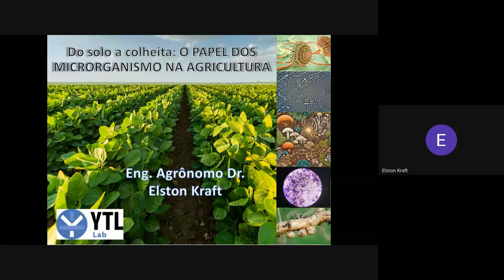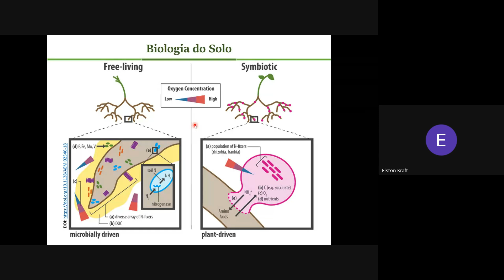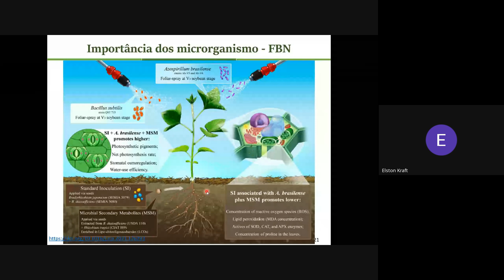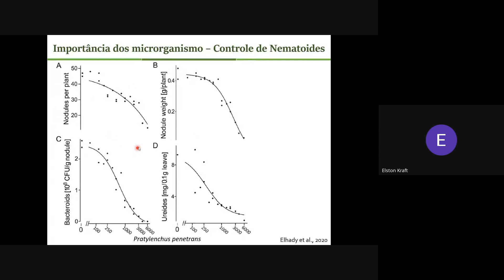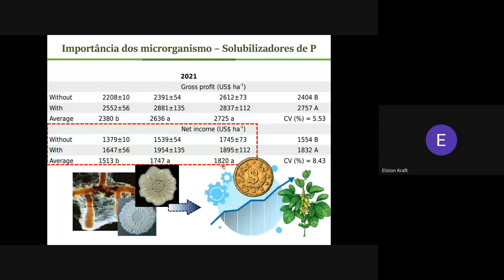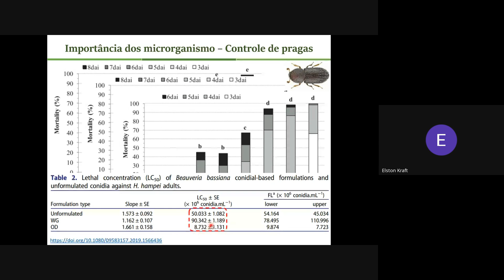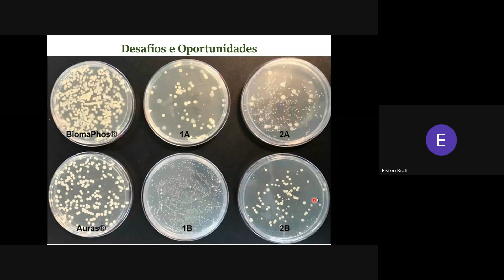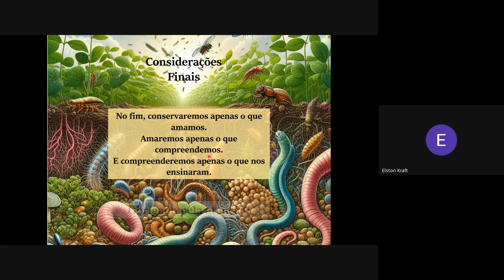UniProduce 19/09 - Do solo à colheita: PAPEL DOS MICRORGANISMOS NA AGRICULTURA - com Elston Kraft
UniProduce realizada no dia 19/09/2024.